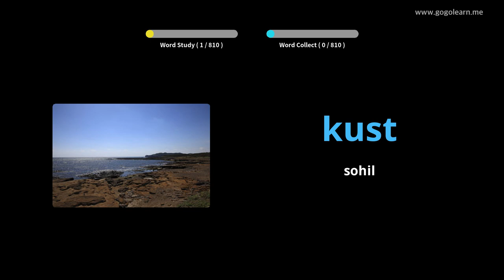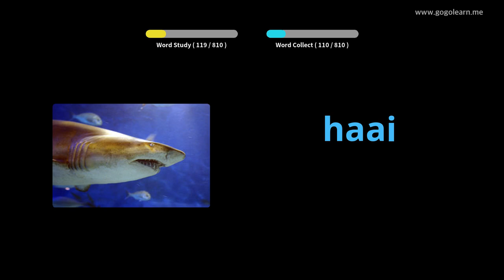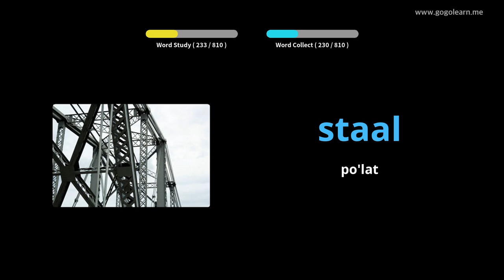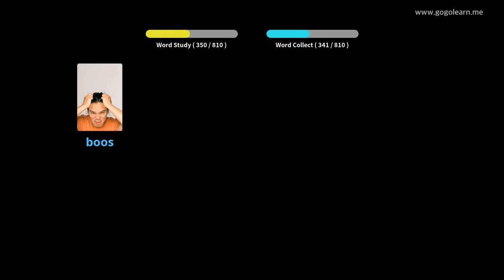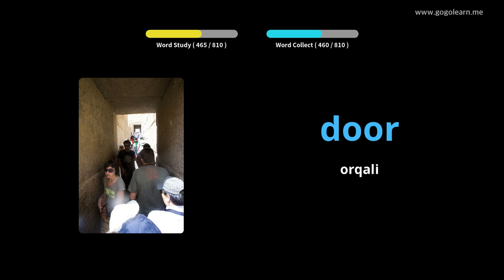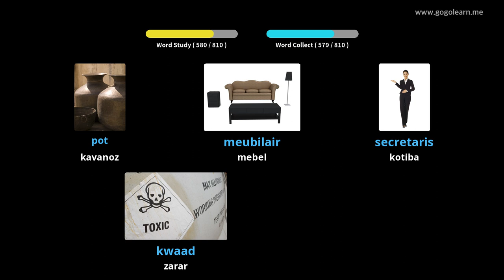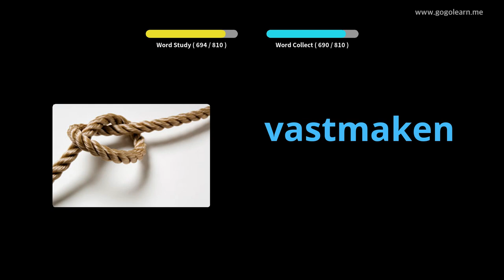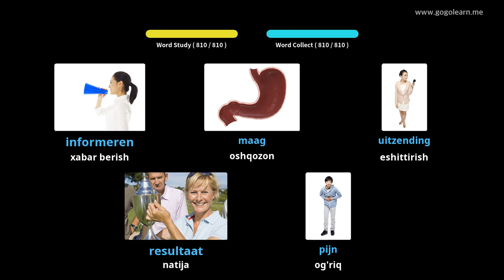Uxlab yotganda Gollandcha so'zlarni tinglash | Golearn